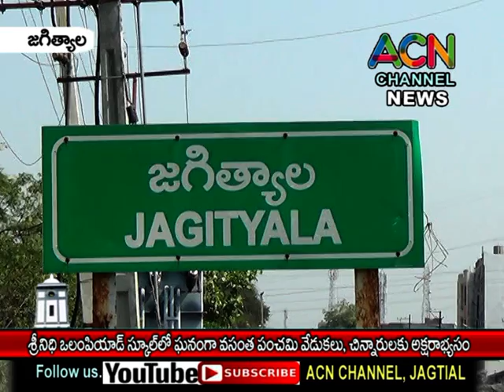జగిత్యాల : శ్రీనిధి ఒలంపియాడ్ స్కూలులో ఘనంగా వసంత పంచమి వేడుకలు, చిన్నారులకు జరిగిన అక్షరాభ్యాసం